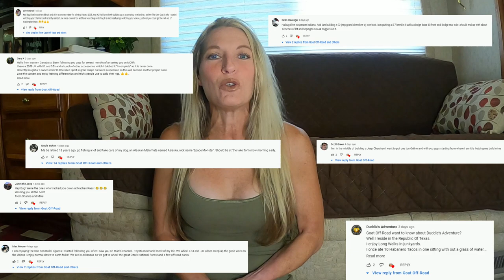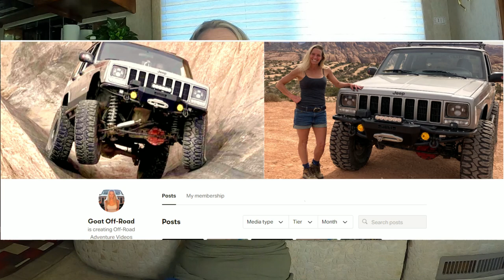WHO ARE BUG AND JOE?!? | WHAT'S NEXT? | QUESTIONS ANSWERED!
We're taking a little break in the Build Series since Joe and I have been sick. So this is a great time to respond to last week's video of when I asked, "Who is my audience? Who are my fans?". Now I can answer the question - Who are Bug and Joe!!
We'll be back to the build next Sunday!

-- BUYING AUXBEAM ??
    Ends 7/1/2023